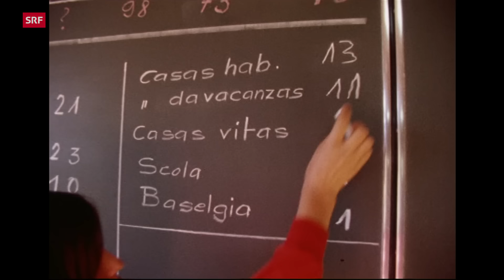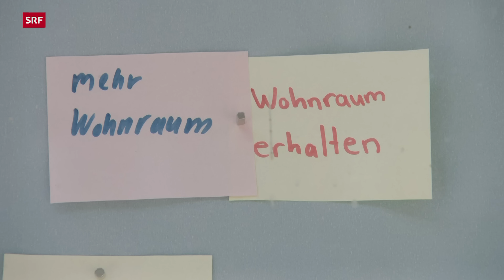Ausverkauf der Bergdörfer – Wenn sich Einheimische die Heimat nicht mehr leisten können | DOK | SRF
Die Corona-Pandemie hat in vielen Bergdörfern für eine regelrechte Flut von Immobilienverkäufen gesorgt. Die Folge sind explodierende Immobilienpreise und ein Ausverkauf der Dörfer. Dies nicht nur in den touristischen Hotspots, sondern auch in den hintersten und abgelegensten Bergtälern.

Am Beispiel von zwei kleinen Bergdörfern in der bündnerischen Val Lumnezia, Camuns und Tersnaus, zeigt der Film, dass durch den Ausverkauf der Häuser leere, ausgestorbene Dörfer entstehen. Jugendliche oder junge Familien, die gerne in den Bergen leben würden, haben das Nachsehen. Sie finden kaum noch Wohnungen, geschweige denn haben sie die Möglichkeit ein Eigenheim zu bauen.

Camuns und Tersnaus stehen für viele Bergdörfer, die sich in den letzten Jahrzehnten dramatisch entvölkert haben. Der Bündner «DOK»-Autor Gieri Venzin hat die beiden Dörfer über zwei Jahre lang besucht. Entstanden ist ein Film, der die dringende Frage stellt, wie sich die Bergregionen entwickeln sollen. Wollen wir Dörfer, die nurmehr der Erholung dienen oder Orte, wo Menschen tatsächlich leben?

▪ Ein Film von Gieri Venzin
▪ Kamera: Andreas Bamberger, Gion Huonder
▪ Schnitt und Tonmischung: Manfred Zazzi
▪ Produktion: monte films GmbH, SRF und 3sat
▪ Redaktion: Belinda Sallin SRF, Yasmin Bahrami 3sat
▪ Leitung:  Nathalie Rufer

 👇 Mehr zum Thema Dokus & Reportage gibt es hier:
👥 SRF Dok auf Facebook: